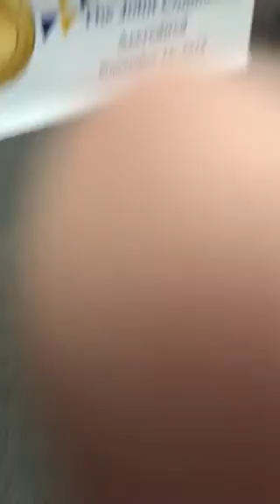Part 2!! Joint Commission Celebration